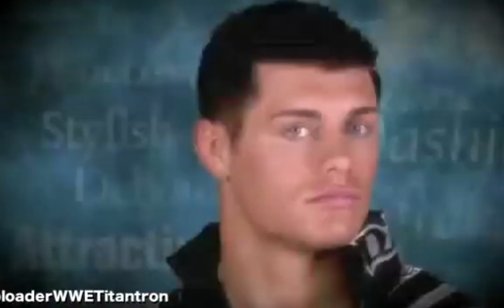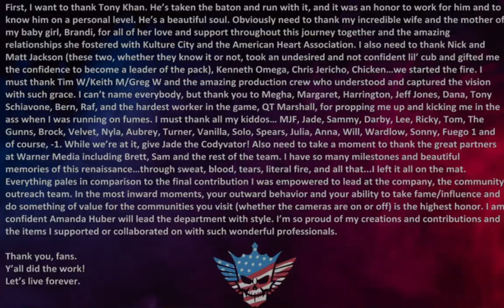Biografia WWE | La Historia de Cody Rhodes, La Pesadilla Americana.